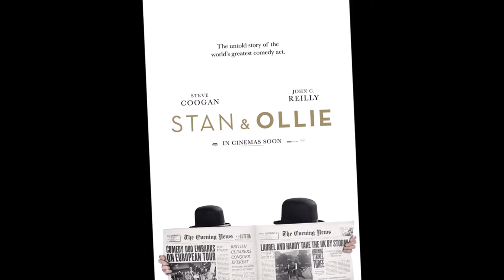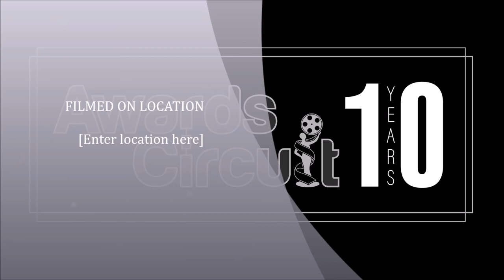Interview: Rolfe Kent, Composer ("Stan & Ollie")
Welcome to the Awards Circuit movie and awards podcast “CIRCUIT BREAKER!,” a weekly show from AwardsCircuit.com featuring host Clayton Davis along with panelists Sam Coffey, Mark Johnson, Joey Magidson, Chris James, and Karen Peterson. We discuss movies, television and all the awards shows that need predicting. We also host interviews with top celebrities and craftspeople from the industry.  New episodes are released every Monday.  Special episodes released during awards seasons.

CHECK OUT THE NEW CIRCUIT HUB FOR ALL YOUR AWARD SHOW PREDICTIONS!

On the agenda:

A sit down with Rolfe Kent, composer of Jon Baird's "Stan & Ollie" from Sony Pictures Classics.  The musician has worked on such iconic scores such as "Legally Blonde" and "Sideways" and talks about working on the iconic duo Laurel and Hardy and what's easier for him to work on in terms of genre.
COMMENT AND SEND IN CINEPHILESHOWDOWNS,
CHOOSETHEGOLD, AND ACCIRCUITBREAKER QUESTIONS IN THE COMMENT SECTION BELOW!
Download Us on Stitcher Radio!
Listen to Us on Spotify!
Rate and Download Us on iTunes
SHARE #‎StartTheREALConversation and StopMuslimBan that are aligned with our values.

Be sure to check out the Official Oscar Predictions Page to see where the contenders rank!